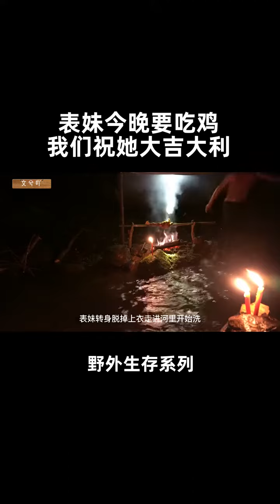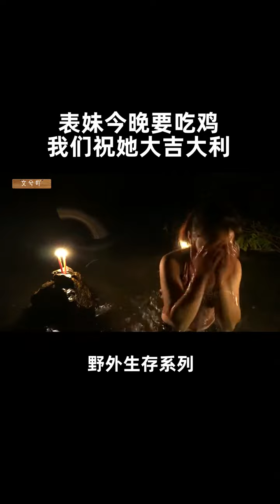Building Jungle Villa With Décor Private Living Room In Deep Jungle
primitive,
primitive technology,
primitive survival,
primitive cooking,
primitive building,
primitive tv,
primitive jungle lifeskills,
primitive tool,
primitive unique tool,
primitive boy,
primitive skills,
primitive wildlife,
primitive technology kh,
primitive life,